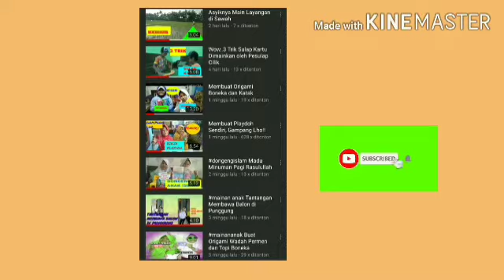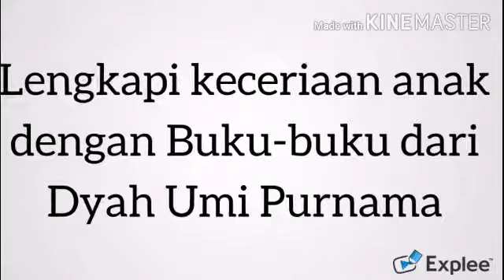Buat Kolase Kelinci dari Cangkang Telur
Video kali ini zaza membuat kolase kelinci dari cangkang telur, keren lho.Yuk diikuti dan dicoba di rumah.
Mainan edukasi
kolase
Kolase cangkang telur
kolase kulit telur
Kreatifitas anak
 cara membuat kolase dari kulit telur